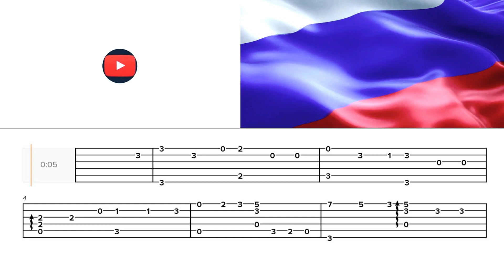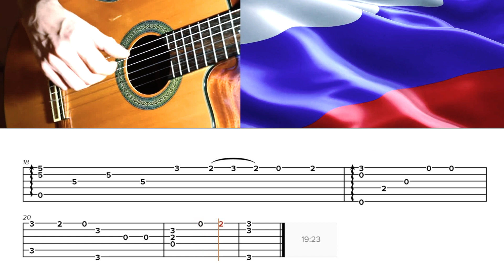Гимн России | Табы для Гитары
Как играть на Гитаре Гимн России (СССР)